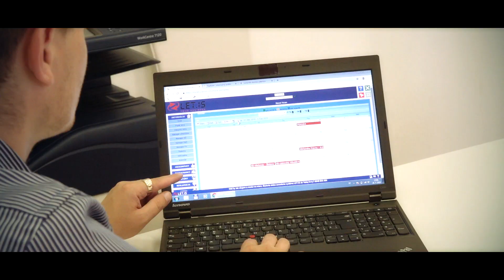Marek Vician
Marek Vician je podnikateľ. Narodil sa v roku 1986 v Košiciach. Podnikať začal už ako osemnásťročný a založil reklamno - tlačiarenskú spoločnosť Copygraf, s.r.o., ktorú po desiatich rokoch predal spoločnosti FaxCOPY, a.s. Už v tejto firme ale aj po jej predaji sa venoval informačným systémom na riadenie a manažment. Vo svojich dvadsiatich piatich rokoch zmaturoval a dnes študuje právo. V roku 2016 získal ocenenie ministra Inovatívny čin roka za panentovaný vynález tzv. "rožkomat".  Je zakladateľ podnikového informačného systému LET.IS ktorý používa množstvo firiem po celom Slovensku a informačného systému DODS ktorý používa viac ako sto poskytovateľov sociálnej starostlivosti. Marek Vician má skúsenosti a znalosti z oblasti manažmentu, GDPR, HACCP a  okrem informačných systémov a inováciám, sa venuje tvorbe dokumentárnych filmov. Medzi jeho záľuby patrí cestovanie, zbierka luxusných pier a je fanúšikom amerických áut.